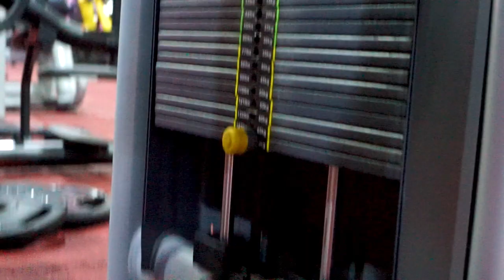ROAD TO MR. OLYMPIA #3 I Hardcore Workout by Mike Sommerfeld I Bodybuilding Motivation 💪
Ab sofort wird der Smilodox IFBB Pro Athlet Mike Sommerfeld uns wöchentlich auf seine Reise und Vorbereitung für den Mr. Olympia 2023 in Orlando. Heute hat er uns ein Hardcore Workouts aus seinem Gym in Dubai mitgebracht!

✔️ Zusätzlich sind bereits viele Produkte vorreduziert, sodass du bis zu -80% sparen kannst
✔️ Außerdem legen wir dir ab 90€ MBW noch ein gratis Mystery Geschenk zu jeder Bestellung dazu - wähle dazu einfach dein Geschlecht + Größe im Warenkorb aus!

👉  Es lohnt sich: unter allen Bestellungen verlosen wir einen Jahresvorrat Supplements, 5000€ Reisebudget, 2 E-Bikes, 10 Laufbänder und vieles mehr! 🎁